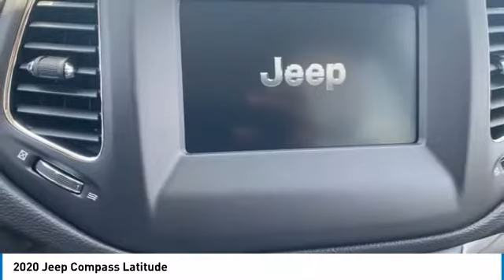2020 Jeep Compass LJ9058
2020 Jeep Compass Latitude 22/31 City/Highway MPG Price includes: $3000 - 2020 National Retail Consumer Cash 20CL1. Exp. 08/31/2020 $750 - Chrysler Capital 2020 Bonus Cash 20CL5. Exp. 08/31/2020.